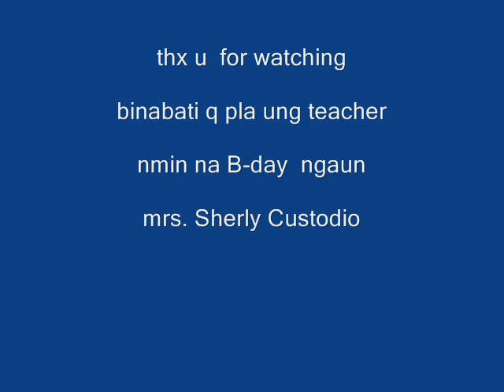Nolasco III-6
very nice :))